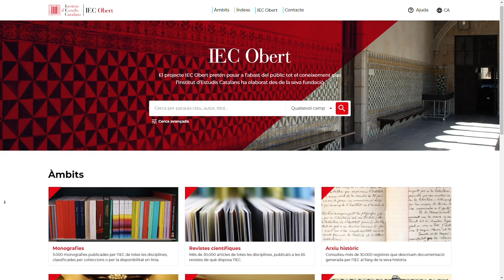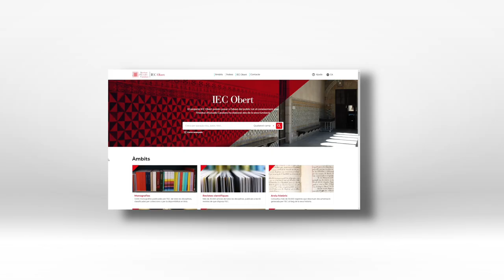L’IEC Obert, una finestra digital a més de cent anys d’història i cultura de Catalunya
L’Institut d’Estudis Catalans, amb l’impuls de la Fundació ”la Caixa”, ha posat a l’abast de la ciutadania el coneixement elaborat des del 1907, any de creació de l’Institut. El repositori digital IEC Obert reuneix milers de documents d’una gran diversitat de temàtiques i personatges. També ofereix una gran varietat de fonts: documents històrics, revistes científiques, el patrimoni artístic de l’IEC i àudios i vídeos sobre les activitats de l’IEC.